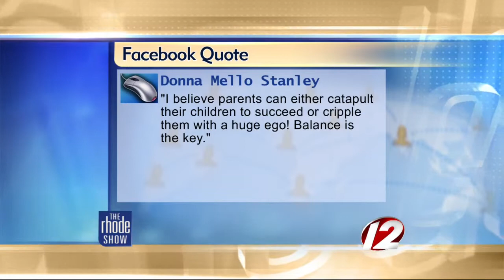The Buzz: Conceited kids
New study says parents may be causing narcissism.